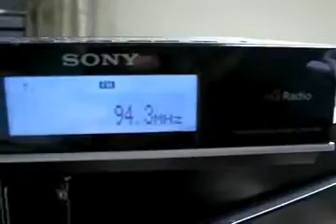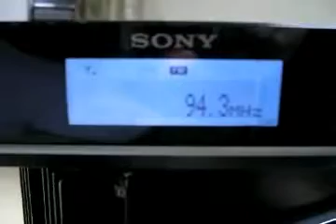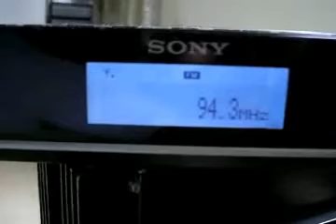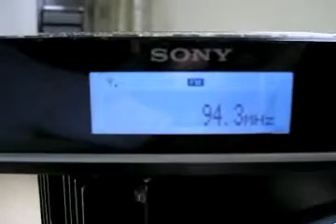ES - FM DX - EMISSORA EVANGÉLICA EM 94.3 MHZ - COLOMBIA - 3.000 KM - NW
Sinais recebidos dia 29/12/2011 por volta de 15:00 horário de Brasilia durante uma ES TV no canal 3 dirigida para o Mato Grosso atravez do Sony XDR-F1HD antena Yagi 10 elementos, propagação esporádica